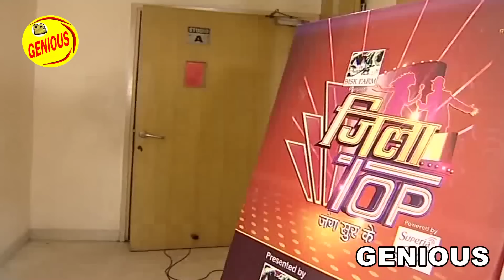मैं तो तुम्हे शरीफ समझती थी | EP-09 | PART-1 | JILATOP | Bhojpuri Show